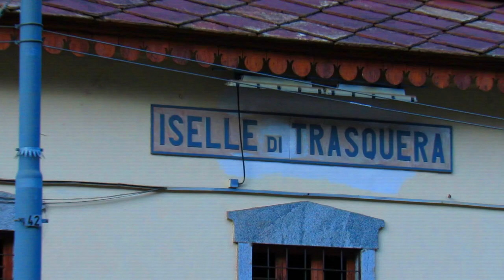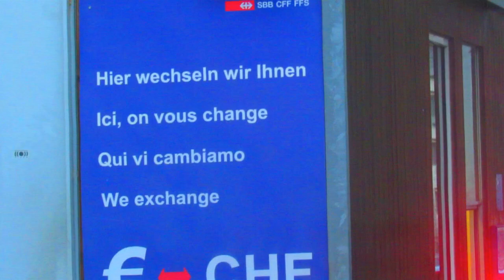Simplon railway Tunnel🚞 Italy-Switzerland ,19km long through the Alps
The Simplon Tunnel is a railway tunnel that connects Brig, Switzerland and Domodossola, Italy, through the Alps, providing a shortcut under the Simplon Pass route. It is straight except for short curves at either end.[1] It actually consists of two single-track tunnels built nearly 15 years apart. The first to be opened is 19,803 m (64,970 ft) long; the second is 19,824 m (65,039 ft) long, making it the longest railway tunnel in the world for most of the twentieth century, from 1906 until 1982, before a longer tunnel was finally opened 76 years later.